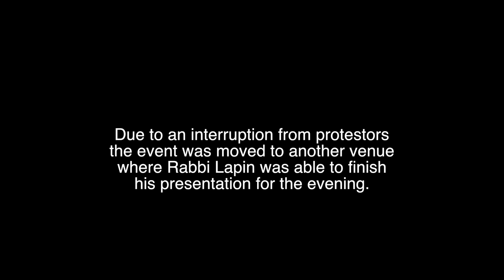Rabbi Daniel Lapin LIVE from Cañada College